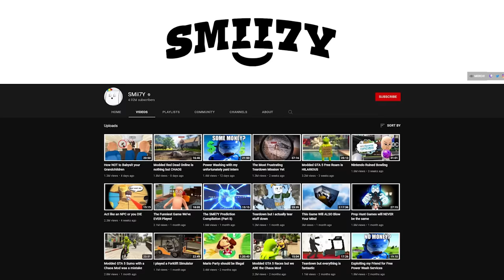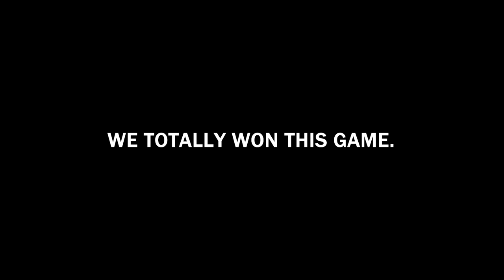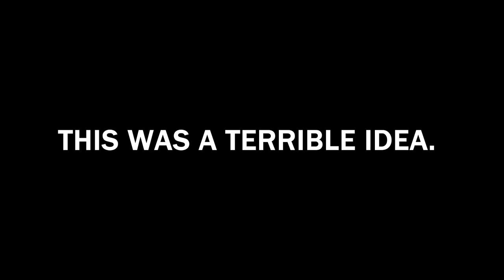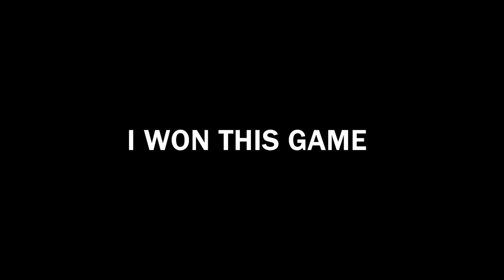Getting Cyberbullied on Mario Strikers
Mario Strikers but my friends say I'M the toxic one. Kind of toxic if you ask me.